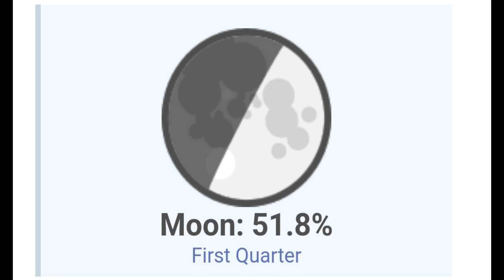Last Night's Moon - Closer - 4K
Hi Fellow Lunartics :-)

Got limited footage as clouds and wind :-)

Date - 15/04/2023

Sky-Watcher Telescope Maksutov 102/1300

Camera - S20FE Phone + 25MM +10MM + EP with 2x Barlow

Moon & Back